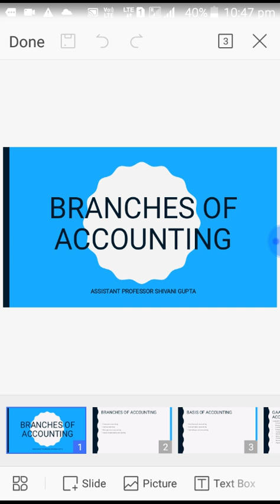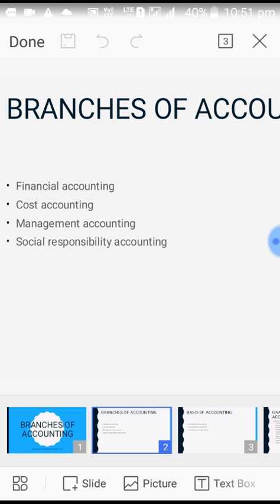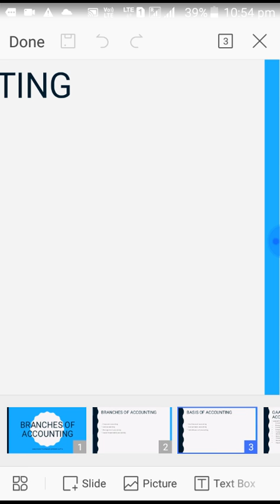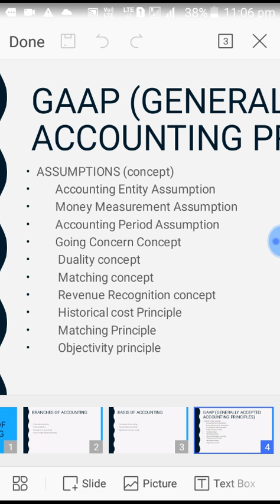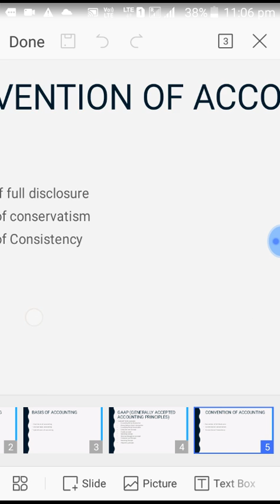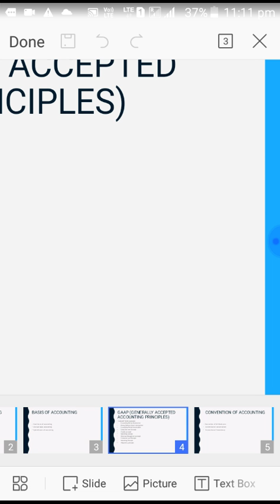Basic of accounting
Branches,Bases and GAAP of accounting